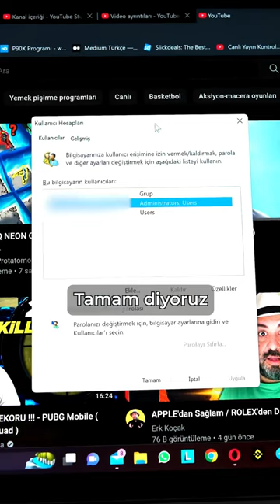BİLGİSAYARINA SENDEN BAŞKA BİRİSİ ERİŞİYOR MU?